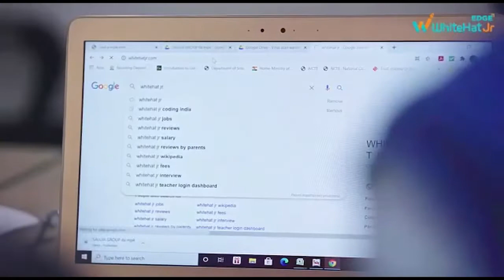रांचीः आंदोलन पर बैठे अभ्यर्थियों पर रात 1.30 बजे कार्रवाई, प्रशासन ने खाली कराया मोरहाबादी मैदान